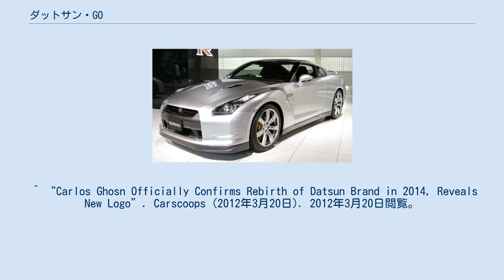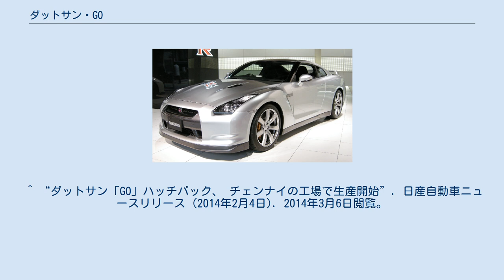ダットサン・GO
GO(ゴー)は、日産自動車が製造し、ダットサンブランドで販売しているAセグメントの自動車である。
 2012年3月20日、日産のCEOであるカルロス・ゴーンによって新興市場向けの低価格ブランドとしてダットサンの復活が発表され、併せて新しいロゴも公開された。
GOはこの計画に伴い、最初に発表された車種である。
 2014年からインドネシア、インド、ロシアで製造・販売を開始する計画で、ルノー・日産アライアンスのチェンナイ近郊のオラガダムにある工場が最初の生産拠点となる。
 近年のインドにおけるスマートフォンの急速な普及を受け、「モバイルドッキングステーション」を装備することで、車両との接続を可能としている。
 2013年7月15日、インド・グルガーオンにてワールドプレミア。
 2013年9月17日、インドネシア・ジャカルタにてMPV版の「ダットサン・GO +(ゴー プラス)」をワールドプレミア。
GOとともにジャカルタの東80kmに位置するプルワカルタにある日産の工場で生産する予定。
 2014年2月4日、インドのオラガダム工場で生産を開始。
 エンジンは1.2 L・直列3気筒DOHC12バルブのHR12DE型エンジンが搭載され、変速機はインパネシフト方式の5速MT。
パーキングブレーキレバーはステッキ式を採用する。
なお、プラットフォームは日産が開発したVプラットフォームを採用する。
 MPV版の「GO+」についてはエンジンやトランスミッションは同じだが、リア・オーバーハングの拡大で全長のみが3,995 mm に延長され、3列シート・7人乗り仕様となる 。
リヤデザインもGOとは異なり、ナンバープレートの位置がバンパーからバックドアに変更されている。
 スタイリングは日本の日産グローバルデザインセンターが担当し、技術開発などはインドで行われた。
 ^ “日産「ダットサン」復活、新興国向け低価格車で”. 読売新聞 (2012年3月20日). 2012年3月20日時点のオリジナルよりアーカイブ。
2012年3月20日閲覧。
 ^ “日産自が「ダットサン」ブランドを復活、新興国市場に投入へ”. ロイター (2012年3月20日). 2012年3月20日閲覧。
 ^ “Carlos Ghosn Officially Confirms Rebirth of Datsun Brand in 2014, Reveals New Logo”. Carscoops (2012年3月20日). 2012年3月20日閲覧。
 ^ “日産自動車、インドにて新型車ダットサン「GO」をお披露目”. 日産自動車ニュースリリース (2013年7月15日). 2013年7月15日閲覧。
 ^ Shrawan Raja (2013年7月15日). “Images – Datsun Go to be priced under 4 lakhs, early 2014 launch announced”. Indian Autos blog. 2013年7月15日閲覧。
 ^ “ダットサン「GO」ハッチバック、 チェンナイの工場で生産開始”. 日産自動車ニュースリリース (2014年2月4日). 2014年3月6日閲覧。
 ^ “インドネシアにて新型ダットサン「GO+」を初公開”. Nissan Glonal (2013年9月17日). 2013年9月19日閲覧。